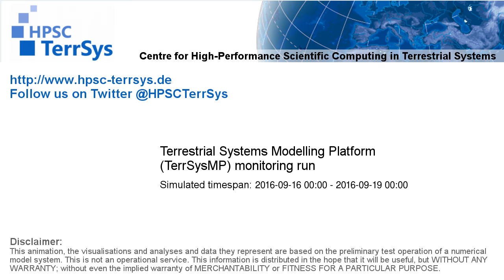TerrSysMP monitoring run 2016-09-16 - runoff - Europe (72h)